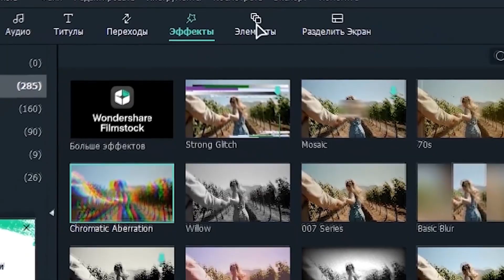АДСКИЙ ПТ монстр КОТОРЫЙ УНИЖАЕТ ПРЯМО С РЕСПА FV215b 183 WOT BLITZ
Fv215b 183-это очень грозный танк в Вот блиц!
Этот бабахавод не стал ничего придумывать и решил устроить охоту на противников стоя прямо на респе!
В wot blitz есть куча тяжелых танков 10 уровня. Сегодня мы разберем куда же нужно стрелять для того что бы их поджигать